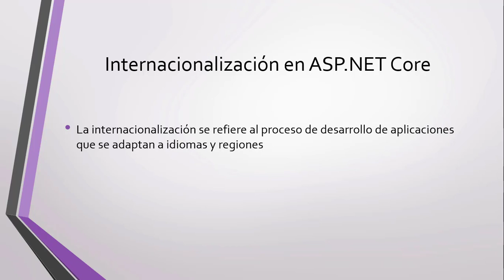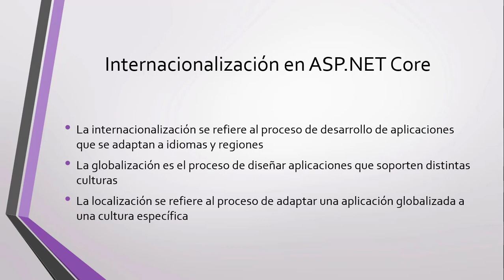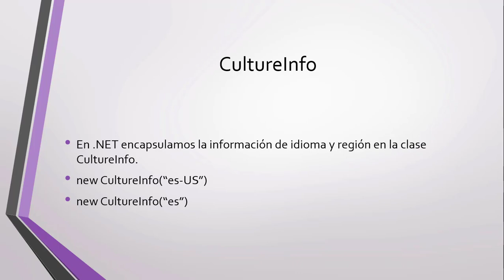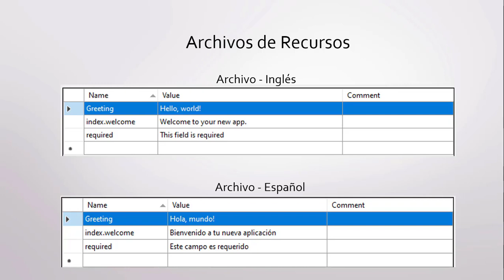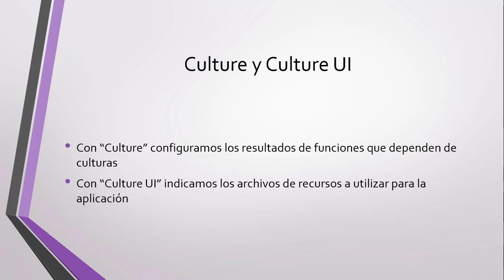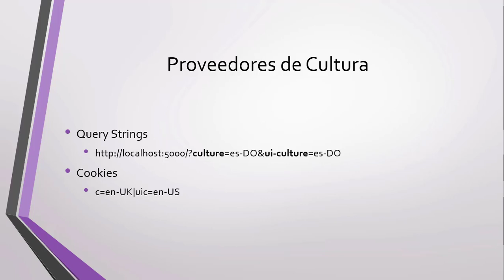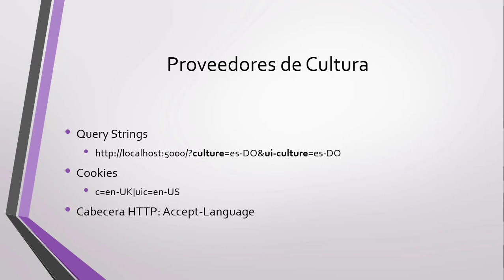Blazor - Introducción a la Internacionalizacion - ASP.NET Core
En este video vemos una introducción teórica al tema de la internacionalización en ASP.NET Core.